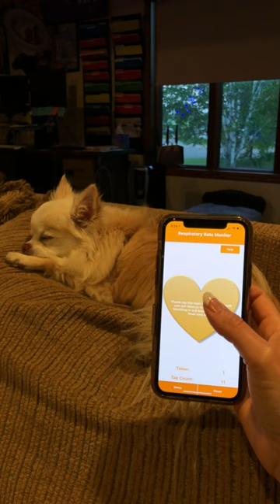Gizmo the Chihuahua | Congestive Heart Failure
This video was difficult to make. Here are the past 3 weeks during Gizmo’s diagnosis 😿

Why Wait Productions releases comedy videos that are created by Jahnnalee a one ½ person show & crew where she acts all of the human characters, along with doing all the crew and post-production work while her talented furry co-star, Gizmo the Chihuahua, basks in the limelight!

Want mine & Gizmo’s clothes that we wore in this video or the film equipment I used it’s all listed on our Amazon shop 🎥👩🏼‍💻🐶

Amazon Prime Wardrobe try on clothes before you buy and only get charged for the items you keep

Join the WHY WAIT community & let's inspire each other because WHY WAIT for opportunities when you can create them yourself!

Until next time, stay authentic!

~ MERCHANDISE ~
T-shirts, hoodies, posters, cups & more!

~ SOCIAL MEDIA ~

Canon 80d 18-135mm
iPhone 11 Pro
Shure MV88 Microphone
Audio Technica AT897 Mic
Zoom H4n
Commlite CM-L50 Smartphone LED Light
Sutefoto Smartphone LED Light
2 Aputure HR672W Lights (daylight)
Manfrotto Tripod & Fluid Head